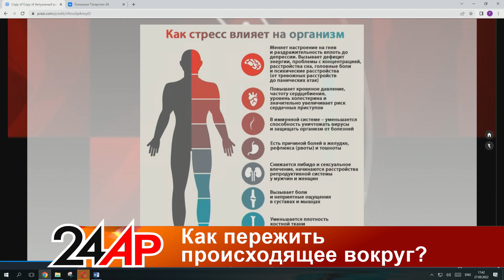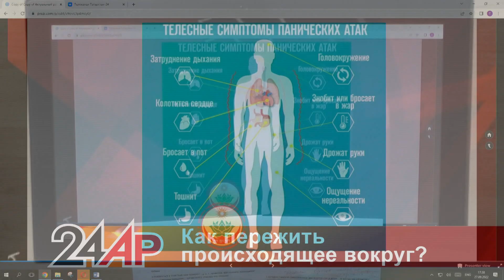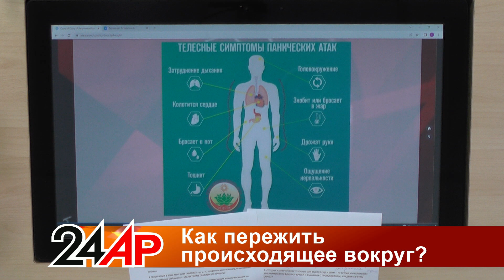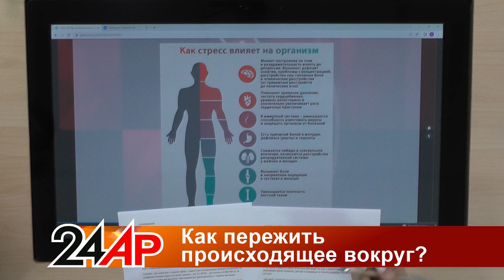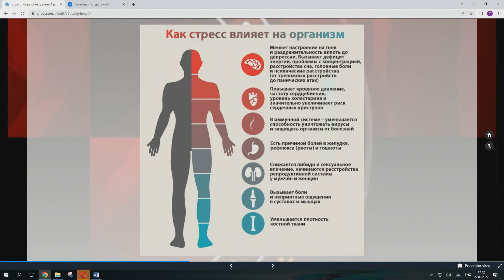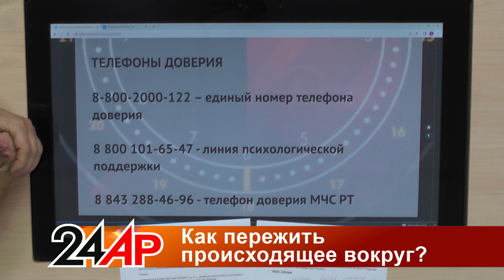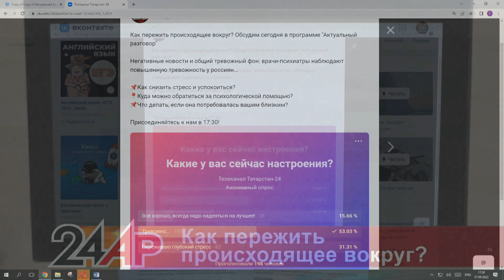Актуальный разговор - Как пережить происходящее вокруг?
Негативные новости и общий тревожный фон: врачи-психиатры наблюдают повышенную тревожность у россиян и вызвана она разными факторами. Как снизить стресс и успокоиться, куда можно обратиться за помощью и что делать, если она потребовалась вашим близким?

00:00 О чем говорим сегодня?
01:30 Что делать с потоком негативных новостей?
03:15 Как фильтровать события по личной важности?
04:35 Панические атаки: симптомы
06:20 Что делать с паническими атаками?
07:45 Что происходит с организмом во время стресса?
09:15 Что делать со стрессом?
10:15 Кто сильнее переживает стресс – мужчины или женщины?
12:00 Если стресс вызван конкретной причиной…
13:05 Тревога влияет на осеннее обострение?
13:55 Как не поссориться с близкими людьми из-за разных мнений?
15:10 Телефоны доверия
15:35 Как не тревожиться, если близкие не выходят на связь?
16:55 Итоги нашего опроса
17:20 Что делать, в зависимости от уровня вашей тревоги?

Смотрите нас в эфире «Татарстан-24» каждый день  в 17:30,20:30 и 23:30.